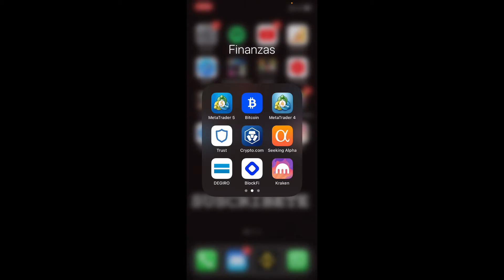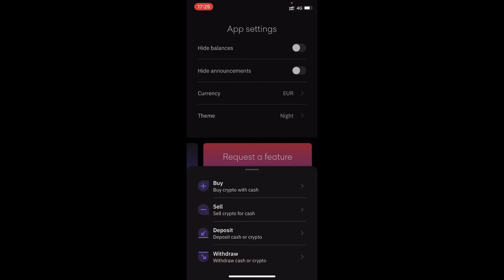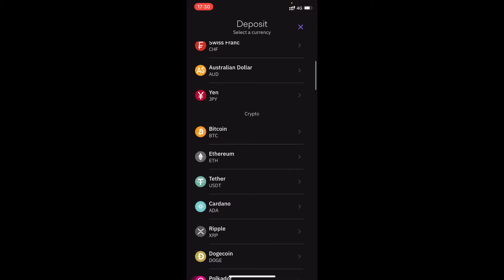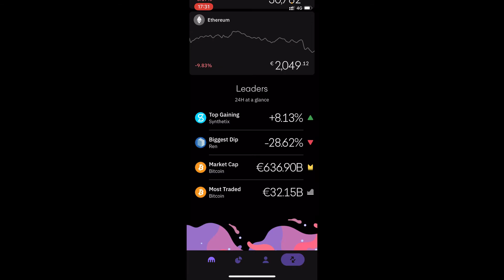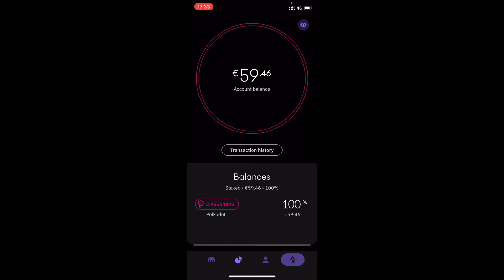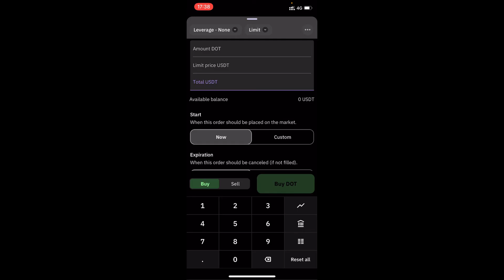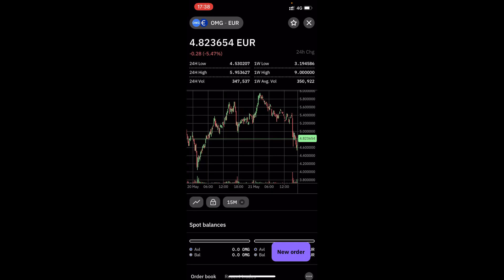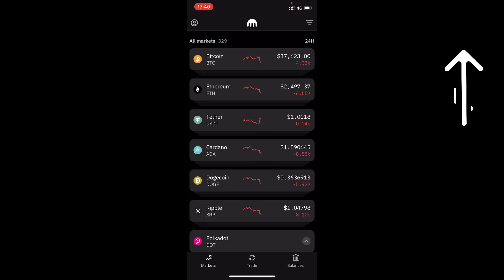🟣 KRAKEN APP TUTORIAL en ESPAÑOL 2026 💥 Como Funciona Kraken App PASO A PASO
En este tutorial os enseño como funciona la plataforma de Kraken en el teléfono móvil desde cero.

Crear una cuenta en kraken es rápido y sencillo. Con sólo unos sencillos pasos en el proceso de registro, estarás listo para acceder a nuestra amplia lista de datos de mercado, herramientas de seguimiento de cartera y funciones seguras para operar con criptodivisas. Nuestra experiencia simplificada le permite aprovechar al máximo la plataforma de Kraken con el mínimo esfuerzo. Con un servicio de atención al cliente fiable, puede estar seguro de que su viaje de trading con Kraken estará respaldado por la experiencia en la industria. No espere más: comience a crear una cuenta hoy mismo y únase a los millones de operadores que ya aprovechan nuestras herramientas para el éxito

En este tutorial os enseño como funciona la plataforma de Kraken en el teléfono móvil desde cero. Recordamos que en el tutorial anterior nos creamos una cuenta nueva en Kraken con bonus de referidos y que en este tutorial vamos a profundizar sobre la plataforma en si. Veremos el menú de control donde encontraremos accesos directos a todas las secciones. Primero entraremos a ver los datos personales y ajustes de la cuenta. Después veremos como comprar las criptomonedas en Kraken y los diferentes métodos que existen para poder comprarlas. También veremos como hacer trading y como retirar criptomonedas y finalmente lo que haremos será analizar los productos de staking para ver como podemos sacar rentabilidad a nuestros criptoactivos.

00:00 Introducción al tutorial de Kraken App
01:01 Panel de control y Menu de Kraken App
02:48 Como comprar criptomonedas en Kraken App
03:36 Como vender criptomonedas en Kraken App
03:50 Como realizar depositos en Kraken App
04:22 Como enviar criptomonedas desde Kraken App
05:00 Como entrar en Kraken Pro con API Key
06:29 Primeras impresiones de Kraken Pro
07:03 Como hacer trading en Kraken Pro App
08:33 Como ver el historial de trades en Kraken Pro App
08:50 Balance en Kraken Pro App

⭐ PALABRAS CLAVE ⭐
kraken
tutorial
criptomonedas
bitcoin
kraken app

Tutorial completo sobre la aplicación Kraken en español.
Guía detallada para entender Kraken App paso a paso.
Descubre cómo utilizar Kraken App en este tutorial en español.
Aprende cómo funciona Kraken App en este tutorial paso a paso.
Exploración exhaustiva de las funcionalidades de Kraken App.
Cómo operar en Kraken App de manera eficiente y segura.
Estrategias para maximizar tu experiencia con Kraken App.
Consejos útiles para operar en Kraken App de forma exitosa.
Descubre las características y herramientas de Kraken App.
Tutorial práctico para familiarizarte con Kraken App en español.
Aprende a configurar tu cuenta y navegar por Kraken App.
Guía paso a paso para realizar transacciones en Kraken App.
Cómo gestionar tus activos digitales en Kraken App.
Tutorial detallado sobre cómo comprar y vender en Kraken App.
Estrategias de seguridad para proteger tu cuenta en Kraken App.
Descubre cómo depositar y retirar fondos en Kraken App.
Aprende a utilizar las herramientas de análisis en Kraken App.
Consejos para entender los gráficos y datos en Kraken App.
Exploración de las opciones de trading avanzadas en Kraken App.
Cómo mejorar tus habilidades de trading con Kraken App.